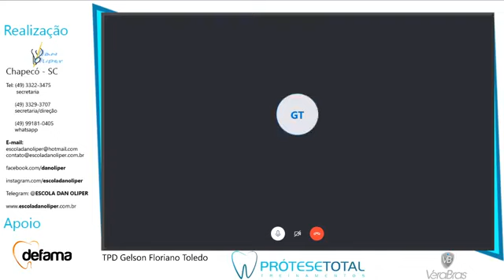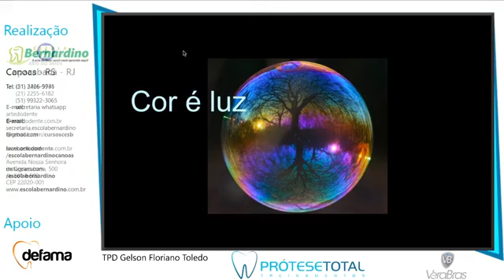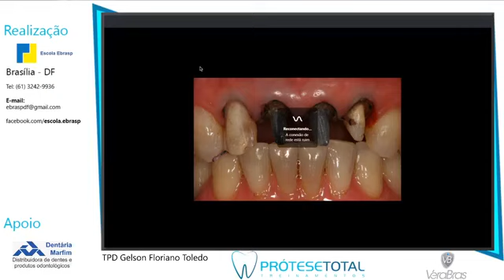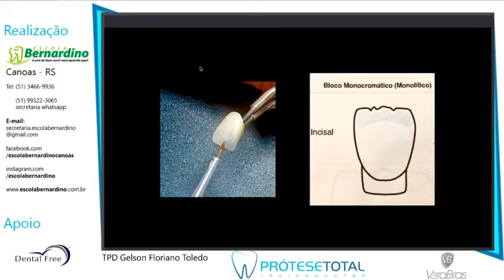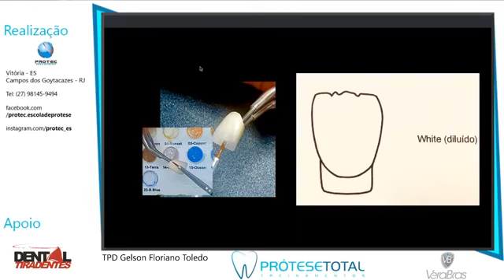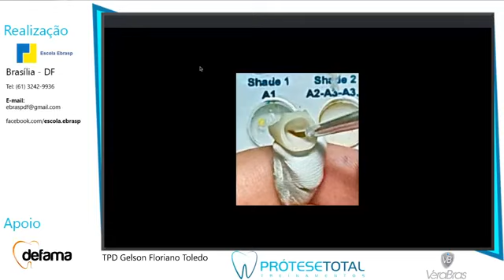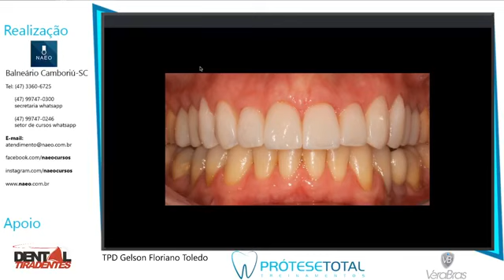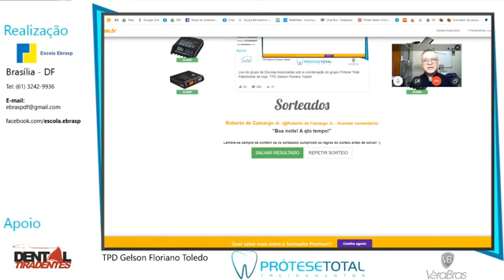Part. 4.1 - Prótese Fixa - Live das Escolas Associadas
A Modal representando Minas Gerais, junto com Instituições de Ensino de outros Estados do Brasil, abraçou o projeto do ciclo de lives. A quarta semana foi dedicada à “Prótese Fixa”.
Professor: Gelson Toledo
Tema:Maquiagem em cerâmicas zircônia